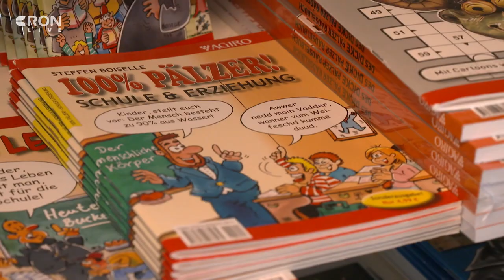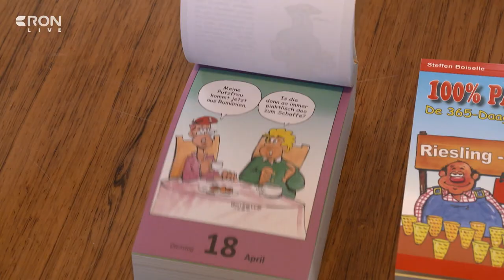Das Leben als Comiczeichner | RON TV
Steffen Boiselle aus Neustadt an der Weinstraße ist leidenschaftlicher Comiczeichner und Cartoonist – und das sogar hauptberuflich. Wir haben ihn zu Hause mal besucht und zeigen euch, wie sein Alltag aussieht.